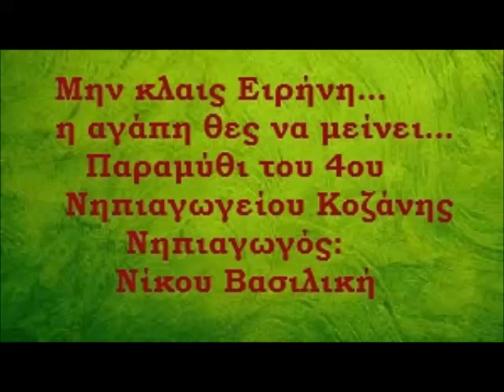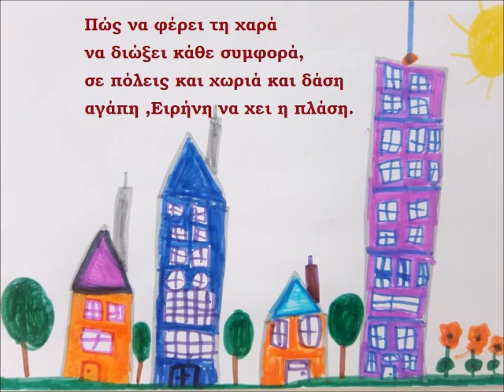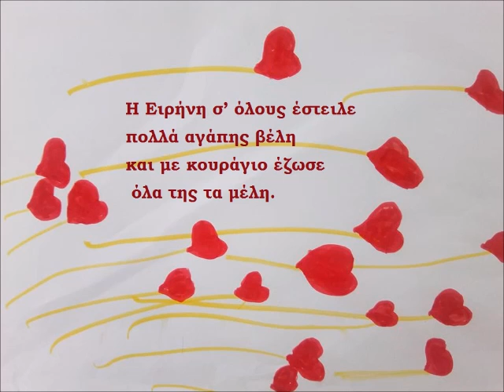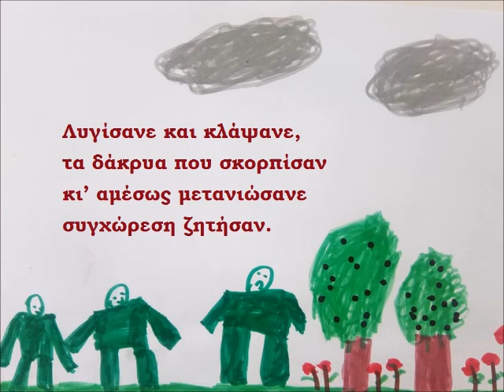Μην κλαις Ειρήνη ...η αγάπη θες να μείνει...! Νίκου Βασιλική Νηπιαγωγός-4ο Νηπιαγωγείο Κοζάνης.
Μουσική:Μέσα από 'σένα - Ευανθία Ρεμπούτσικα
Μια φορά κι έναν καιρό
σε έναν κάμπο χλοερό,
ζούσε ελιά ευτυχισμένη
καρποφόρα, φορτωμένη.

Οι μεγάλοι τη θαυμάζαν
τα παιδιά λουλούδια βάζαν,
τον κορμό της να στολίσουν
και μ’ αγάπη να την ντύσουν.

Στα κλαδιά της κατοικούσε
και πολλά χρόνια εζούσε
μια νεράϊδα ευτυχισμένη,
στα χρυσά ήταν ντυμένη.

Ειρήνη τη φωνάζανε
 και όλοι την προσέχαν,
μέλι, λόγια στάζανε
τη δρόσιζαν,τη βρέχαν.

Κάθε μέρα ονειρευόταν
και στις σκέψεις της χανόταν,
η Ειρήνη σαστισμένη
ένιωθε εγκλωβισμένη.

Πώς να φέρει τη χαρά
να διώξει κάθε συμφορά,
σε πόλεις ,χωριά και δάση
αγάπη ,Ειρήνη να χει η πλάση.

Τις σκέψεις όμως άκουσε
η μάγισσα Πολεμίστρω
και το μυαλό της φούντωσε,
να γίνει πιο κακίστρω.

Ήρθε λοιπόν με σύννεφα
μαύρα και θυμωμένα
και ευθύς αμέσως έριξε
βέλη καταραμένα.

Όπλα ,κανόνια και φωτιές
βγήκαν να καταστρέψουν,
και στων ανθρώπων τις χαρές
διχόνοια να φυτέψουν.

Πολέμου στρατιές ήρθανε
και την ελιά να κάψουν,
την πλάση να αφανίσουνε
τον κόσμο να αλλάξουν.

Πόνος βαρύς κυρίευσε
άνθρωποι πληγωθήκαν,
ο τόπος πια ερήμωσε
τα γέλια πια χαθήκαν.

Στις γειτονιές σταμάτησαν,
παιχνίδια να ηχούνε
και τις δουλειές τους άφησαν
όλοι για να κρυφτούνε.

Η νεράϊδα μας Ειρήνη
στέκεται τρομαγμένη,
τα μάτια της δακρύσανε
ένιωθε πληγωμένη.

Τη δύναμη δεν έχασε
και σκέψη της επέρασε,
παιδιά να βγούνε και μεγάλοι
μάχη να δώσουνε και πάλη.

Η Ειρήνη σ’ όλους έστειλε
πολλά αγάπης βέλη
και με κουράγιο έζωσε
 όλα της τα μέλη.

Έτσι πράγματι έγινε
 εκείνη την ημέρα,
στρατιές πολέμου έφυγαν
για να σκεφτούν πιο πέρα…

Συμφορά μεγάλη ήτανε,
τον πόλεμο να φέρουν
τον κόσμο να πικράνουνε
και πόνο να προσφέρουν.

Λυγίσανε και κλάψανε,
τα δάκρυα που σκορπίσαν
κι’ αμέσως μετανιώσανε
συγχώρεση ζητήσαν.

Άνθη καρπούς απλώσανε
κουράστηκαν κοπιάσαν,
όλα τα διορθώσανε
τέλεια τα πλάσαν.

Μάστορες όλοι έγιναν
και χρώματα γεμίσαν,
αγάπη σ’ όλους έδιναν
κι όλα τα ξαναστήσαν.

Χρώματα ο τόπος γέμισε
πάρκα ,σχολειά φτιαχτήκαν
και η Ειρήνη δάκρυσε,
που όλοι αγαπηθήκαν.

Η μάγισσα Πολεμίστρω θύμωσε
έφυγε αγριεμένη,
τα όπλα της παρέδωσε
γιατί ήταν νικημένη.

Όλοι από τότε ζήσανε
παντού ευτυχισμένοι
και την Ειρήνη ζώσανε
μ’ αγάπη ενωμένοι.